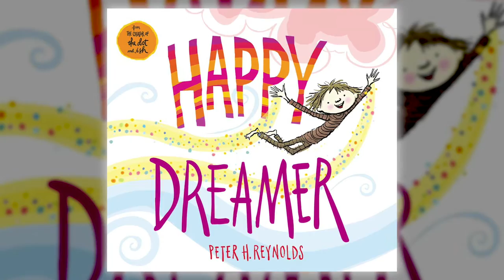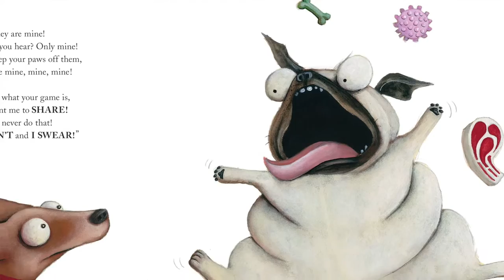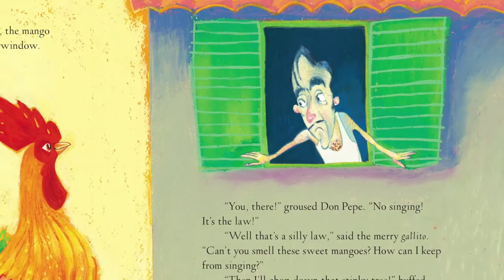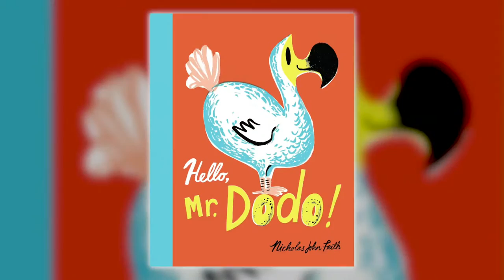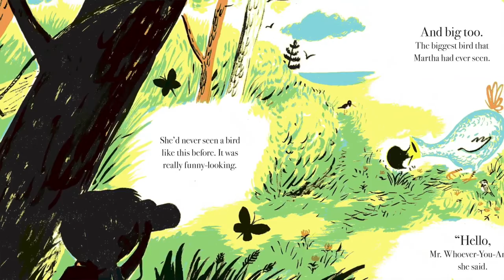Scholastic Spring 2017 Online Preview – Picture Books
Join Scholastic authors and editors as they present new books from Peter H. Reynolds, Mem Fox, Bill Martin Jr., Carmen Agra Deedy, Nic Bishop and MORE!